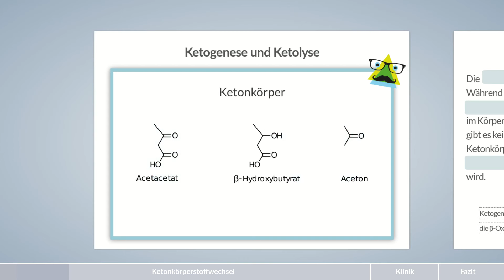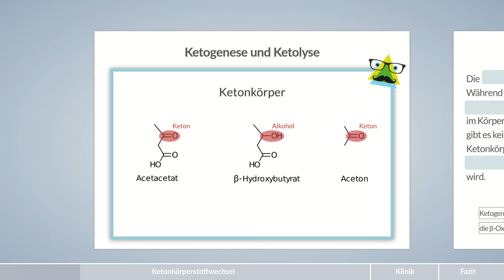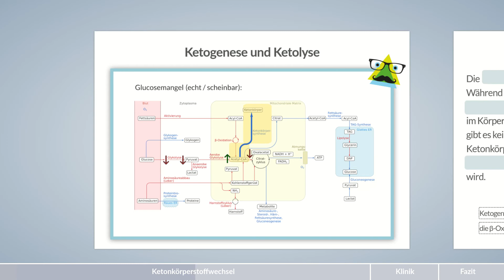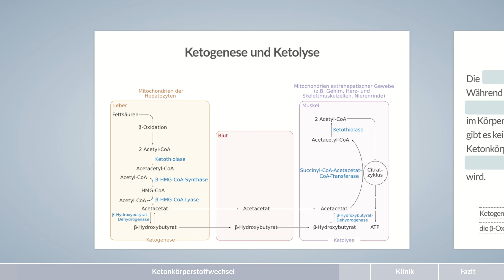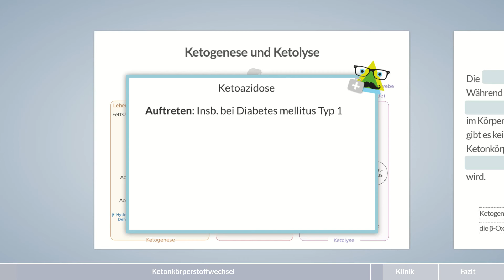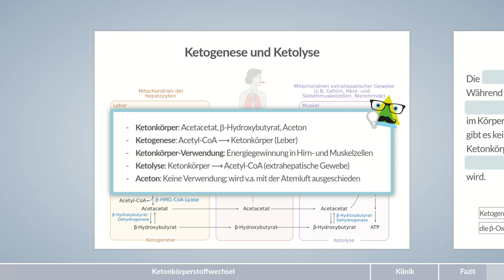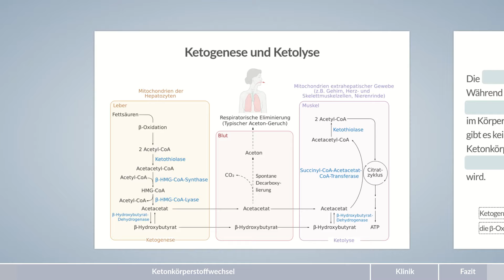Energiestoffwechsel Teil 12 -- Ketonkörperstoffwechsel -- AMBOSS Auditor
Als Ketonkörper werden die energiereichen Moleküle Acetacetat, β-Hydroxybutyrat und Aceton bezeichnet. Sie werden nur unter bestimmten Voraussetzungen im Körper gebildet: bei intrazellulärem Glucosemangel und gleichzeitigem relativen Oxalacetatmangel. Sie dienen als alternative Energiequellen zur Versorgung extrahepatischer Gewebe, die keine Fettsäuren abbauen können. In dieser Folge erfahrt ihr alles Wichtige über den Auf- und Abbau der Ketonkörper.

Inhalt:
00:00 – Ketonkörper
01:08 – Ketogenese
03:37 – Ketolyse
05:06 – Klinik
06:14 – Fazit